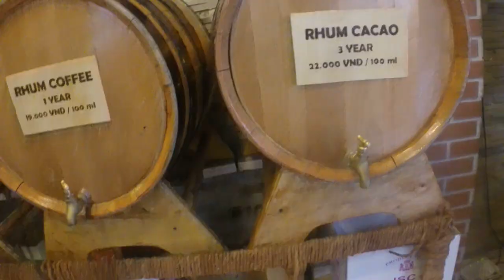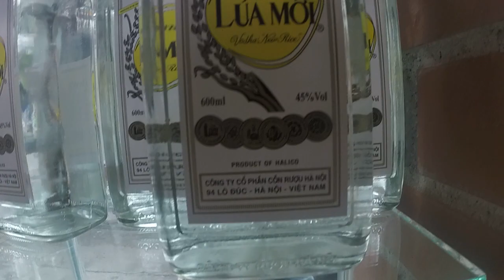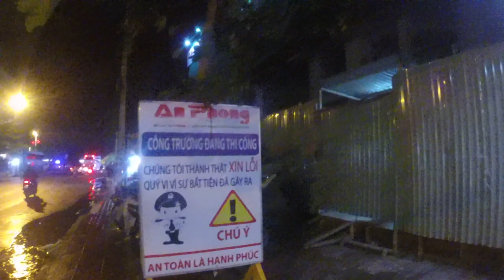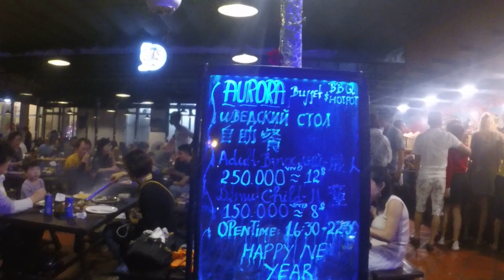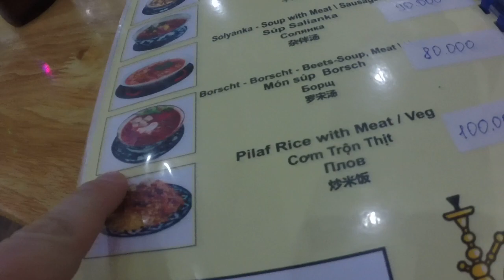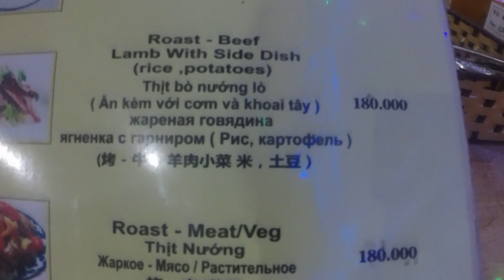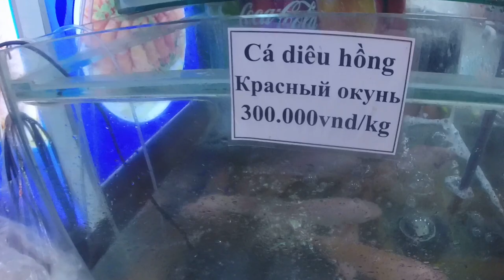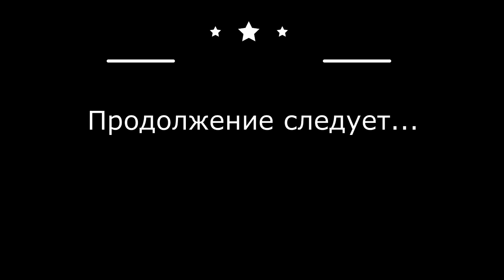Вьетнам, Нячанг. Пробую ром. Прогулка по ночному Нячангу. Январь 2017г. Часть 3-я.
В данном видео пробую ром, гуляем по ночному Нячангу, пробуем еду в кафе "Али-Баба". Смотрим)))